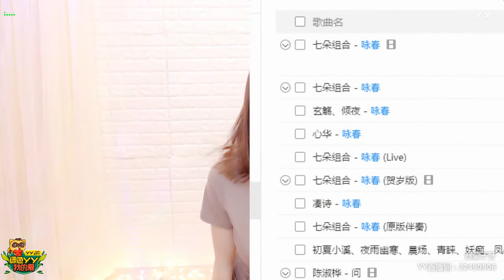YY LIVE 燃舞蹈 子牙 - 《燃舞蹈》（Artist・Sing・Music・Dance・Instrument・Talent Shows・DJ・KPOP・Remix・LIVE)